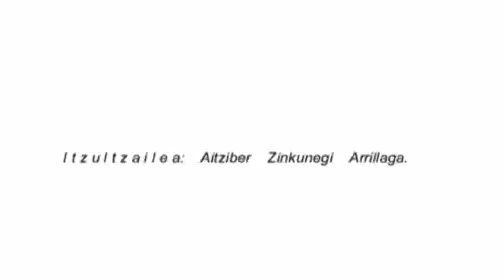Basque Country - Zarragoitxi - Urdaibai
Los restos del alcázar se localizan en la cumbre del monte Zarragoiti (Zarragoitxi en el habla local), un punto fundamental para la vigilancia de los accesos del camino que, desde Gernika-Lumo, llegaba a la villa. Entre el alcázar y la parte vieja cruza el río Artza que viene desde Sollube y Almike y se dirige hacía la bahía del Artza. Actualmente, la ladera del monte soporta gran cantidad de casas y en la ladera norte, en terreno del alcázar, hay huertas y campas. Las demás laderas están cubiertas de bosque y zarzas.

El alcázar, por tanto, se ubica en una zona de difícil acceso, culminando empinadas laderas y con un precipicio en la ladera sur, lo cual hace pensar que, al igual que en el castillo de Gaztelugatxe, serían innecesarias tanto grandes instalaciones defensivas como la existencia de foso. En el lado sur no se construyó ningún muro. Las evidencias arqueológicas se limitan a uno pequeños muros de piedra muy ocultos por la vegetación. Estos muros describen una planta rectangular con más de diez metros de lado.

Algunos investigadores, mencionan la existencia de pequeñas murallas. En 1958 Javier Ybarra Bergé hablaba sobre la existencia de unas murallas que parecían sujetar la tierra y en 1928, según Anjel Zabala Otzamiz-Tremoia, los restos aparecidos en Bermeo, por ejemplo las murallas que sujetan la tierra, podrían corresponder a los restos antiguos.

En la cumbre no se observa ninguna pared y la zona superior al estar cubierta de bosque y zarzas dificulta su observación. Aún y todo, en algunas zonas, se puede ver su sustrato rocoso. Es destacable, además, que el posible perímetro del alcázar en su zona norte y este presenta gran pendiente y hondonadas.

En la ladera norte de la cumbre, en la parte trasera de las últimas casas de la calle Zarragoiti hay un muro de unos 100 metros de longitud sujetando la tierra. Éste corresponde a la muralla del alcázar y probablemente fuera su cercado inferior, es decir, el cercado de la zona noroeste. En más de una zona se le ha añadido muros de cemento. En toda su longitud se pueden observar diversas fuertes torres pegadas a la muralla, algunas prismáticas y otras cilíndricas. Por lo menos hay seis torres, pero en las zonas en la que la hiedra ha crecido mucho probablemente haya más. En el ángulo oeste, más allá de la última torre, hay zarzas y posiblemente ahí haya alguna más.

En la ladera sureste se sitúa la ermita de Kurtzio. En la parte superior de ese barrio se observan más murallas, aunque parece que no corresponden a las del alcázar. Si bien habría que llevar a cabo un estudio arqueológico para comprobarlo.

Según Zabala Otzamiz-Tremoia, el Alcázar de Bermeo no se hallaría en esa zona, sino en el centro de la villa, en el solar donde, derruido el alcázar, se levantó el denominado Palacio del Conde Baños.

Las murallas, trascendiendo la corporeidad de la piedra, se levantaron como auténticos símbolos del derecho escrito vecinal frente a la costumbre oral. Sin embargo, no hemos de olvidar el carácter defensivo y militar de las mismas. En el caso de Bermeo, será en 1334 cuando reciba la Albada real para poder levantar cerco de murallas; coincidiendo en el tiempo con una acentuación de la conflictividad banderiza. El monarca Alfonso XI otorgó en esa Albala que la Prebostad de la Villa diese anualmente al Concejo 2.000 maravedíes durante cinco años para la construcción de la muralla. La edificación de las murallas supuso una labor de décadas pues, aún en 1353, el conde Don Tello, Señor de Vizcaya, donaba las piedras del antiguo alcázar para finalizar las obras de la muralla.